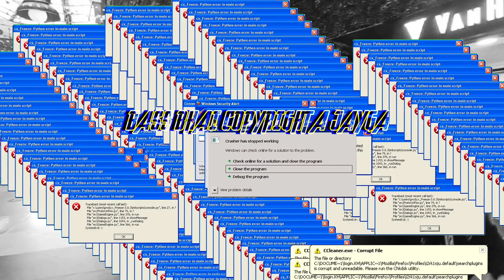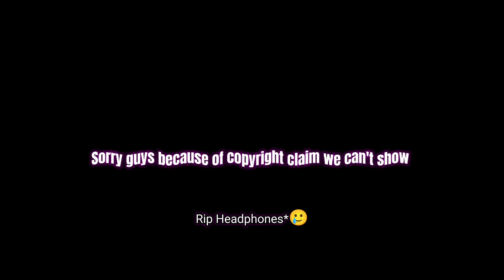No Way Home Bareilly Phoenix PVR VLOG SPOILER FREE🤫 *Epic Reaction*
This Video Only For Fun ☺️ i hope pashad aai hogi 🙏😍.

aur agar video me khi bhi kuch bhi acha laga ho ya maza aya ho to like krdo bhai free hai bilkul 😊

__i need your lo❤️e

Sooting Device - Realme6i
Variant - 4 / 64
Editing Application - CapCut

Previous Vlog •

time mile to zarur check kare aap kafi mazedar hainn ye bhi 🙏

Special Thanks To Azhar And Nikhil bhai...
And Hamare yash bhai bhai bhi ane wale the pr unke exams chal rahe hai us bajh se nhi a paye sorry 🥺 yash bhai next time pakka apne log chalinge...

            ||All Songs Are No Copyright Song||

pr tb bhi tumhra bhai Cridit dega kiuki unko thanks khne ka trika hai warna bhai 2 second ka bhi koi dusara song laga do detect copyright de dete hai 😅 is liye bhai inke liye itna to banta hai ❤️😍.

Song Cridit •

Contact Id

                That's It For Today Guy's

         See You Again In Another Video 😊

             ||  NO COPYRIGHT CONTACT  ||